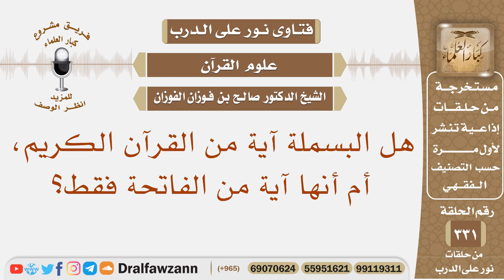هل البسملة آية من القرآن الكريم، أم أنها آية من الفاتحة فقط؟ الشيخ صالح بن فوزان الفوزان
نص السؤال: هل البسملة آية من القرآن الكريم، أم أنها آية من الفاتحة فقط؟
السيرة الذاتية :
للاشتراك في قناة الشيخ صالح الفوزان

رئيس الفريق
لمشروع كبار العلماء